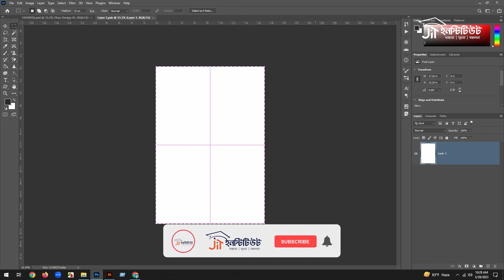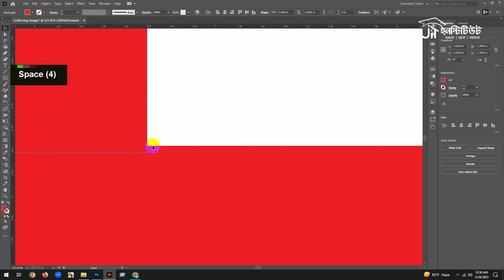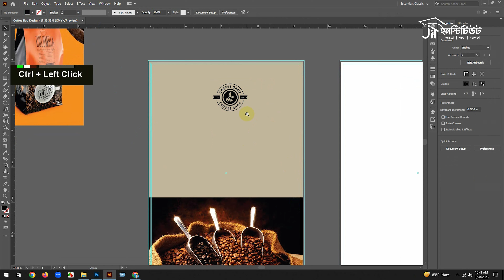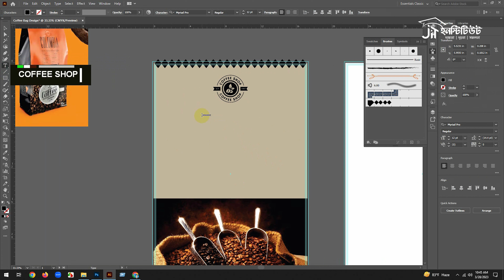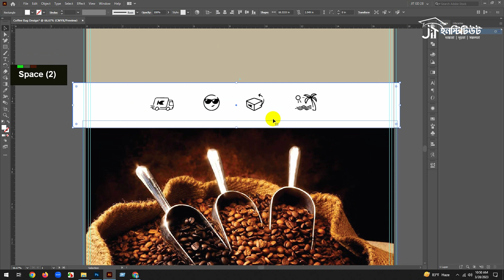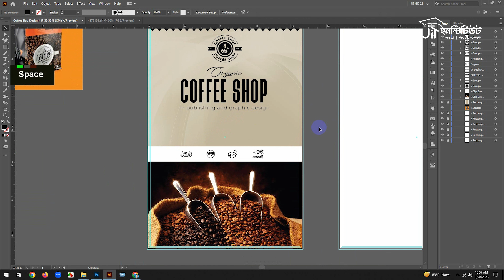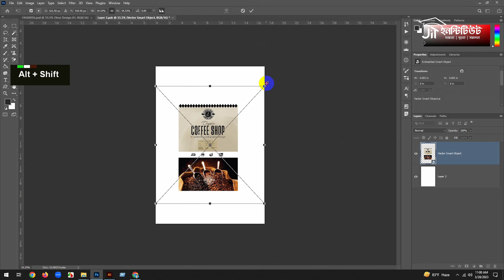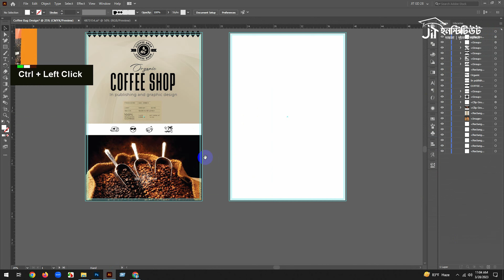Product Packaging Design কিভাবে করবেন ।। CLASS- 30 ।। ইলাষ্ট্রেটর বাংলা টিউটোরিয়াল ।।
In this video, I will walk you through my complete packaging design process.  Watch me as I design for this tea brand in Adobe Illustrator and do my 3D mockups in Pandora.